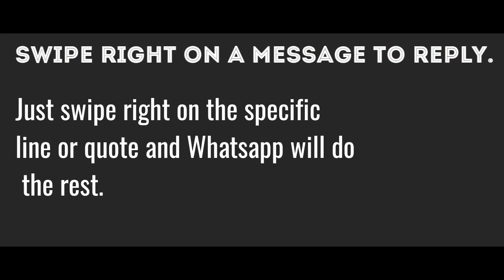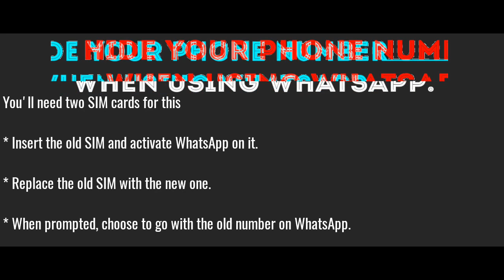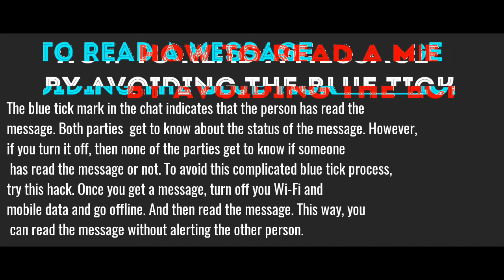10-Whatsapp life hacks that can change your life